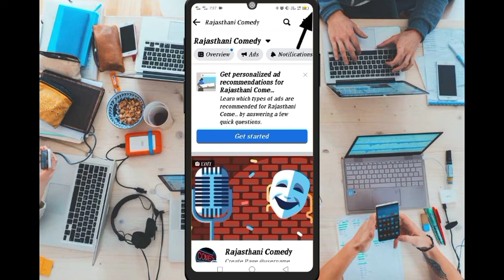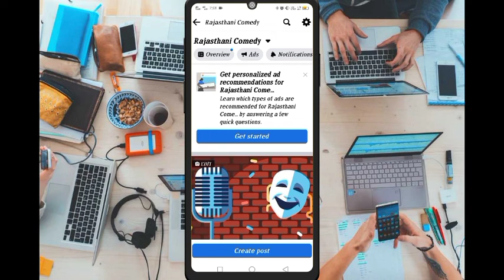how to unlink instagram from facebook